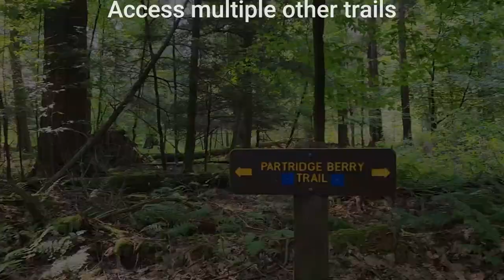Partridge Berry Trail | Cathedral State Park, WV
A bird watcher's paradise, the Partridge Berry Trail connects with the Cardinal Trail and Cathedral Trail through virgin hemlock and hardwood forests. This short 0.6 mile day hike is great for families!
Join Bearfoot Adventures on this 5 Minute Hike of the Partridge Berry Trail in mid-September.